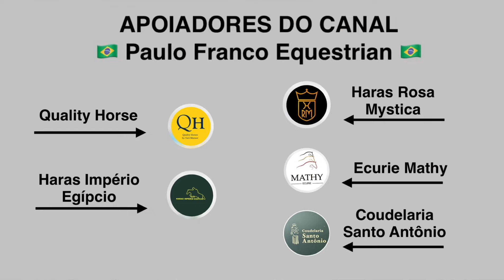Luciana Diniz - Vertigo du Desert (23/06/2024)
Longines League of Nations - Grand Prix of Rotterdam 2024
Int. jumping competition with jump-off (1.60 m)
Table A, FEI Art. 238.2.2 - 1st round
Resultado - 0